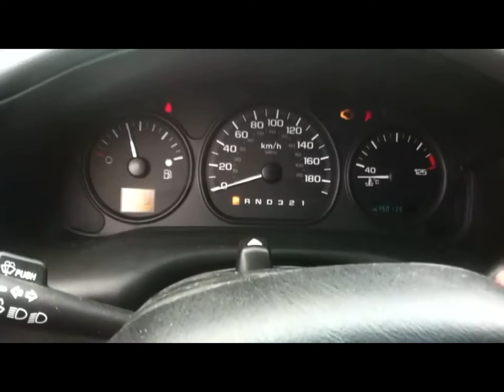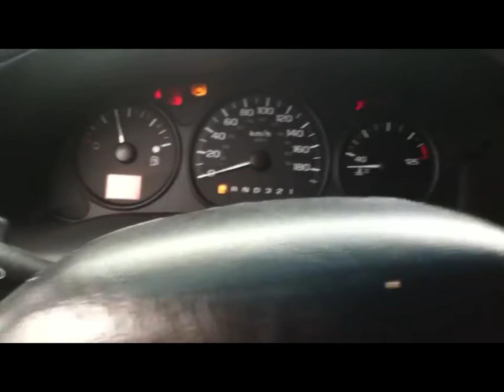Boost Starting 2004 Chevrolet Venture